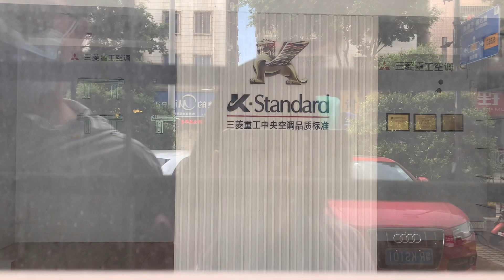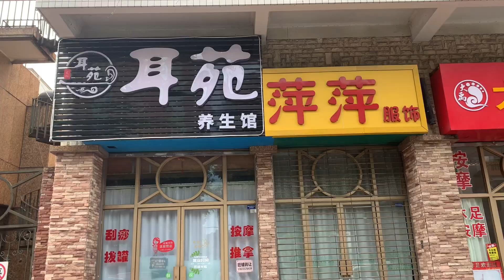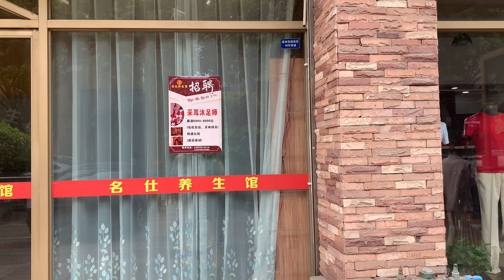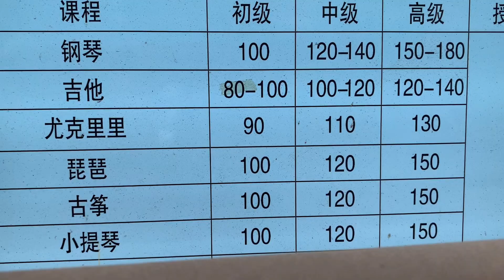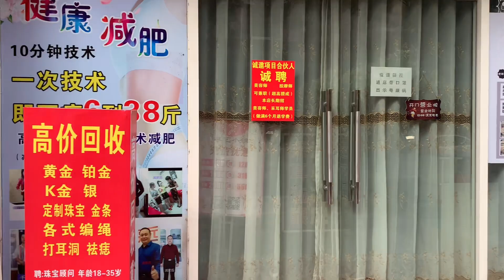都是疫情惹的祸，一线城市生意难做，一大片店面空荡荡，餐饮、美业好多店铺转让了【九歌记】